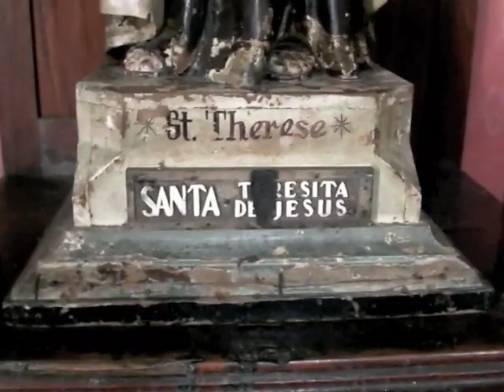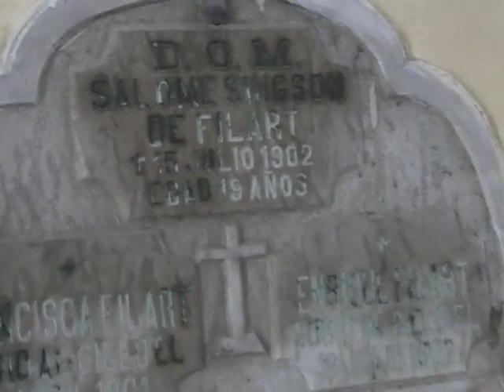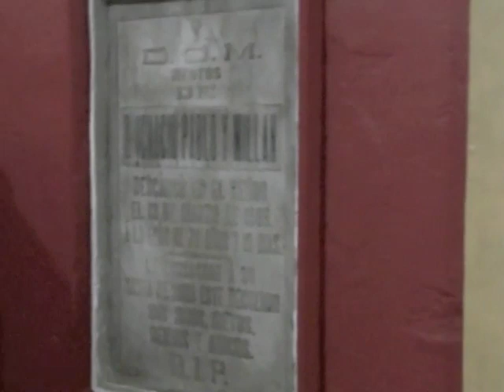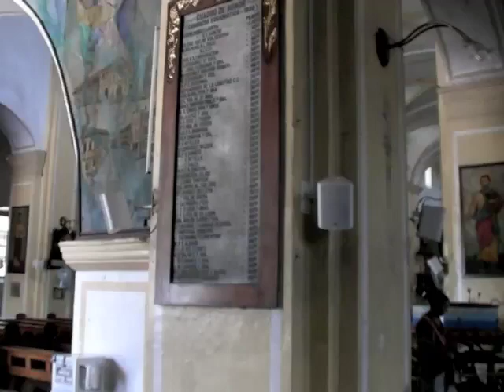St Paul's Cathedral, Vigan, Philippines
While staying in Vigan, Philipines for a few days, we paid a visit to St Paul's Cathedral which is also called Vigan Cathedral.